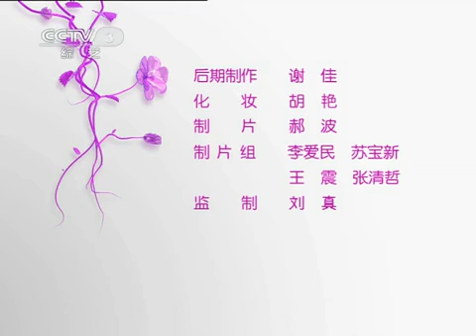20110528 巅峰音乐汇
巅峰音乐汇顾名思义，这是一个与演唱会有关的节目，也许有的朋友会说现在的演唱会满大街都是，巅峰音乐汇有什么特别之处呢？它的特别之处就在于巅峰二字，之所以称之为巅峰，是因为在这档节目中将为观众呈现的是一场场顶级的制作水准精良，品质堪媲美世界一流歌星的个人演唱会，我们以深受广大观众喜爱的个人演唱会为基础，在演唱会的基础上深度挖掘台前幕后的真实经历，将个人演唱会最真实最华彩的一面展现在观众面前。